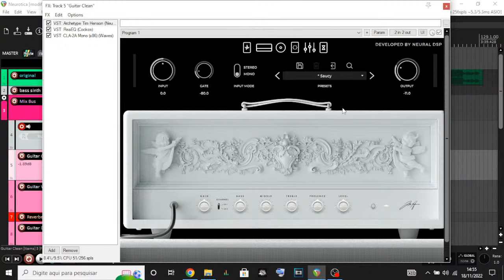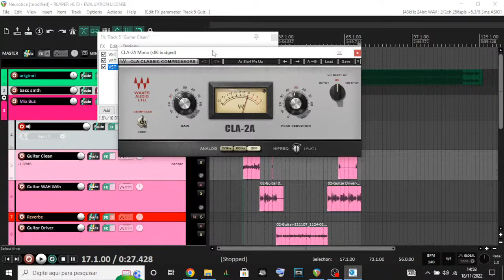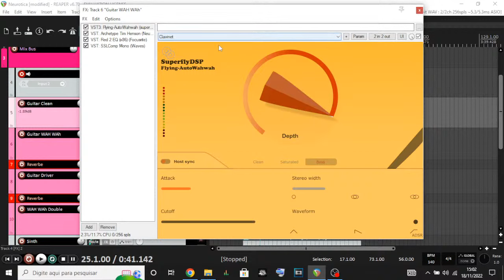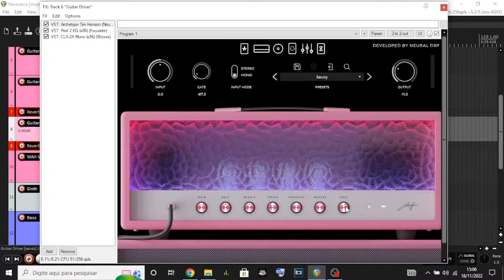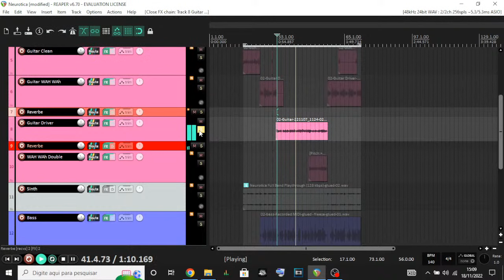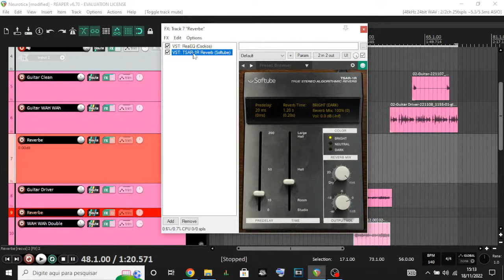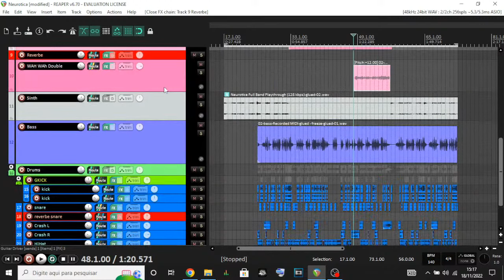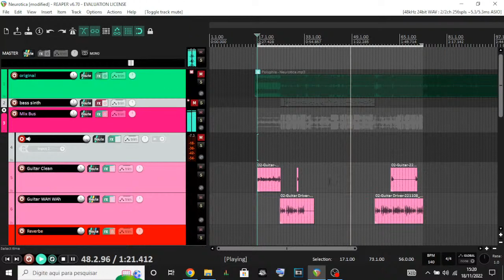POLYPHIA NEUROTICA PRESET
Presets que usei para gravar Neurotica do Polyphia
Video da LIVE